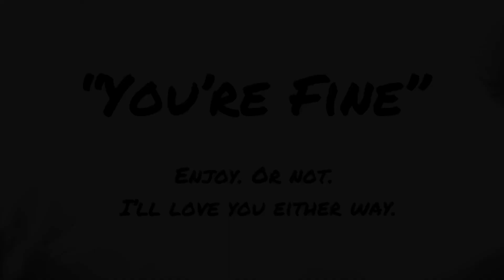“You’re Fine” - Nick Vase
Hey! My friend challenged me to improvise a song so I did!
Enjoy, or not, I’ll love you either way.